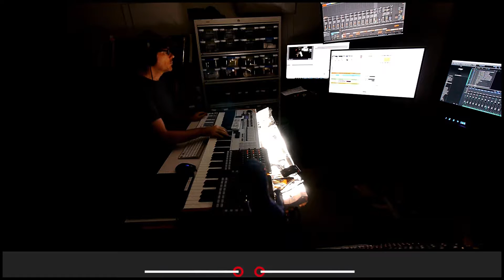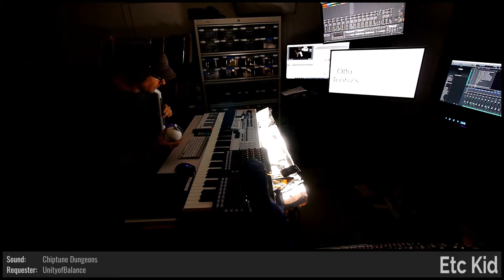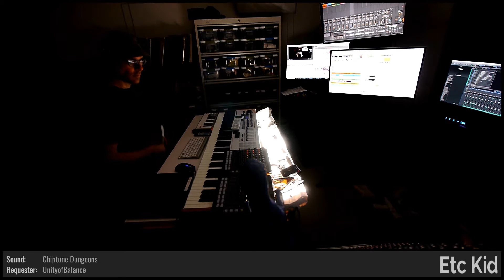ETC KID • Two Sides to Every Story • Improvised on 2019-11-06 (#7)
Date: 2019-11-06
Virtual Tour: DeTour (named by mathsocks)
Virtual Venue: Behind the Mullet (named by mutants_molded_my_morals)
Song Title: Two Sides to Every Story (named by RedeemerSpawn)
ETC KID: Keyboards and Otto, Tooby's musical cousin (Otamatone)

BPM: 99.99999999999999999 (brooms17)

Key: B (RedeemerSpawn)

Mode: Ionian (Domdude64)

Drum loops: (korisana), (veryhandsomebilly)

Melody: (DistanceS1)

Drumkit: Neo Soul Kit [ISB] (pailorzan)

Sounds: Glider [QNC] (cakejs), Cascade [MEE] (DuelElite1), Echos from the time tunnel [IHF] (theLostElf), Dug & Drew are Twins [PQJ] (Chainbrain), Clouds MW [FDC] (mutants_molded_my_morals), Chiptune Dungeons [XOH] (UnityofBalance)

Drum fills: (Domdude64), 'Foul-mouthed_Blue' (dugDbug), 'Call_Megs' (dugDbug), 'Spector' (BuddyNova), 'Collins' (BuddyNova), (mathsocks), (mathsocks), 'Awesome' (Ldcoolgirl), (DistanceS1), (ayramisu)